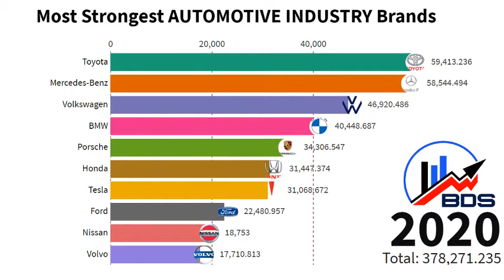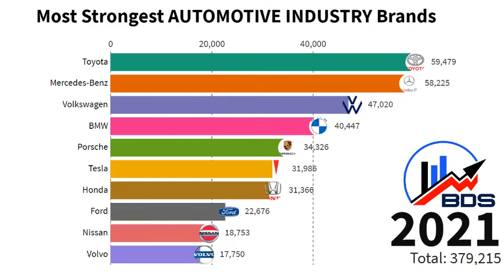Most Strongest Automotive Industry Brands